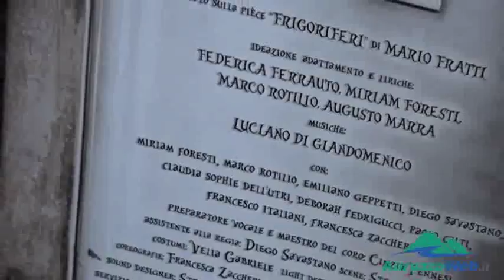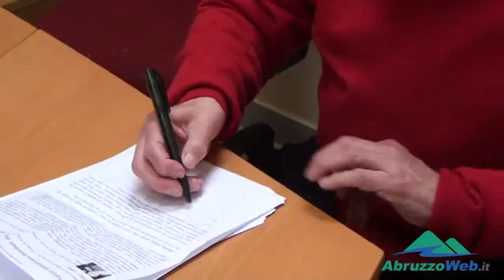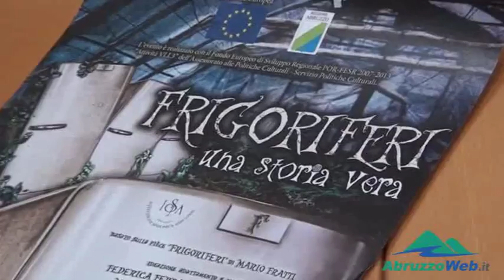IN SCENA IL MUSICAL ''FRIGORIFERI'' DI FRATTI